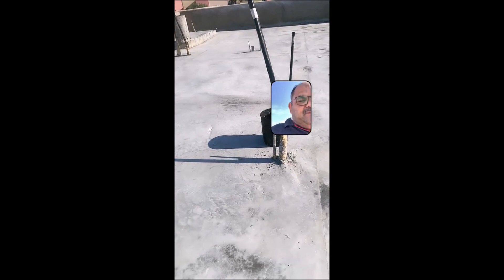طريقة تركيب قواعد المكيفات /بث تك توك من موقع العمل / مباشر شرح للمتابعين / اعمال التكييف/ تعلم